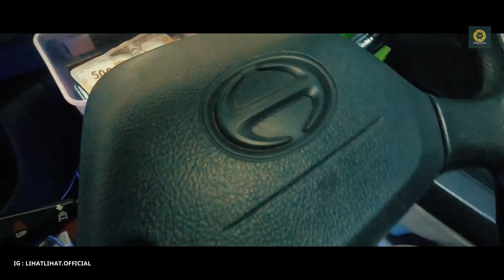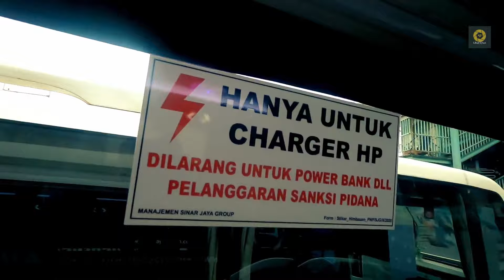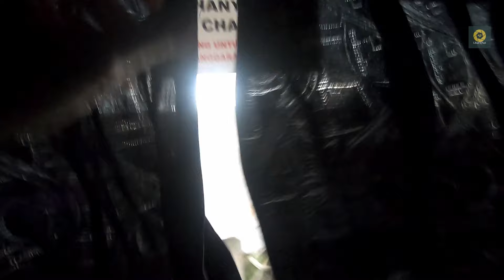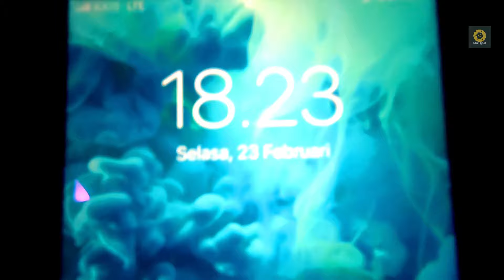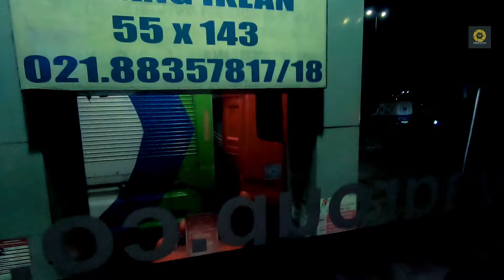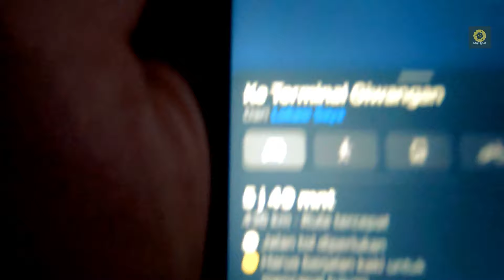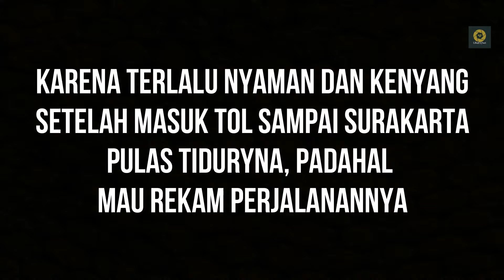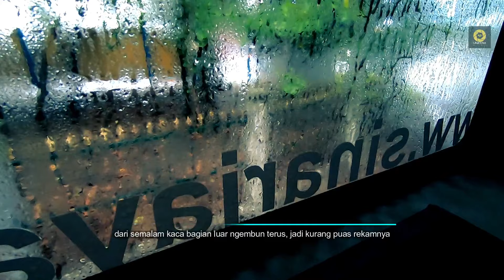Bus Ini bikin Nagih!!! SUITE CLASS Sinar Jaya | Trip report Jkt-jogja | Sinar jaya. Nyaman BANGET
Ini adalah pengalaman pertama saya mencoba bus Sinar Jaya Suite Class (sleeper Bus) dari Jakarta menuju Jogja.
pemberangkatan : Agen Sinjay Lebak Bulus (dekat stasiun MRT) (penjelasan ada di video)
Harga tiket : 300.000 (awal 2021) harga offline
Line : Jakarta - Jogjakarta
Bus : Sinar Jaya
kelas : Suite Class

Part selanjutnya tunggu ya, sedang proses edit. klik subscibe dan nyalakan tombol lonceng agar dapat notifikasi setelah tayang di Youtube